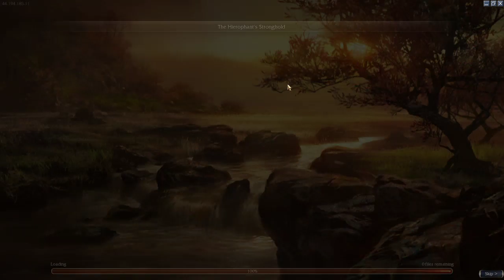Guild Wars ZB Kepkhet Marrowfeast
it didnt go well after